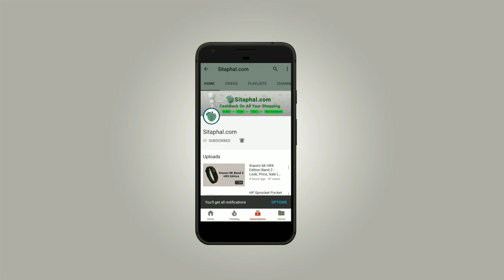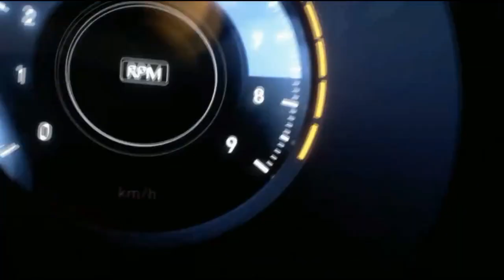Xiaomi Poco F1 Mobile - Look, Price, Sale (Flipkart, Amazon)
Xiaomi Poco F1 Mobile Specifications:

Display: 6.18-inch Full HD+ (1080x2160 pixels)
Operating System (OS): Android v8.1 Oreo
Rear Camera: 16 MP
Front Camera: 20-megapixel
Processor (CPU): Octa-core Snapdragon 890
RAM: 6 GB
Storage: 64 GB
Battery Capacity: 4000 mAh
Warranty: 1 Year Manufacturer Warranty